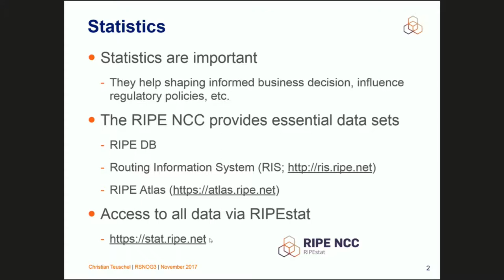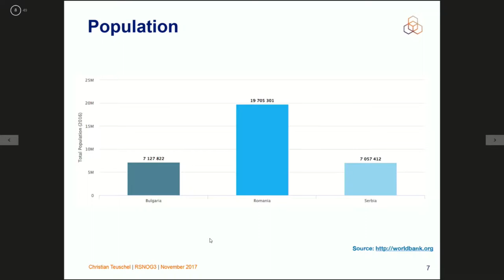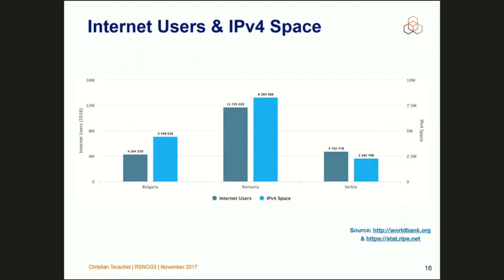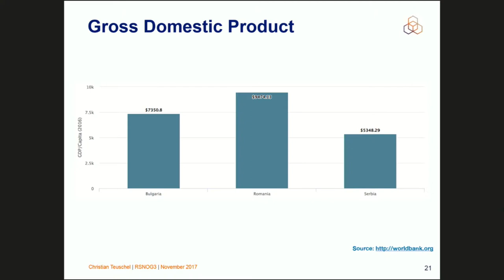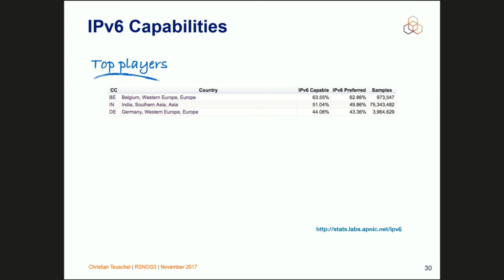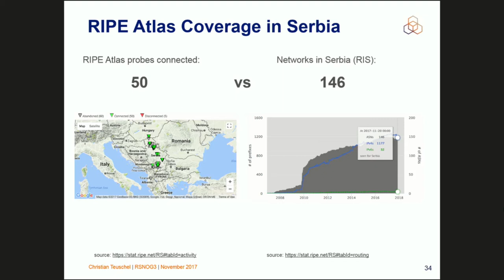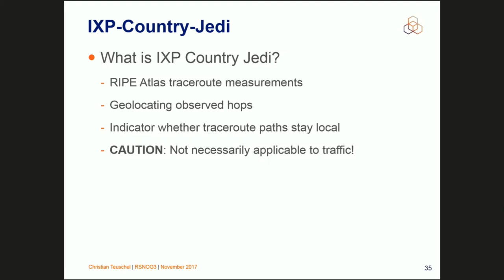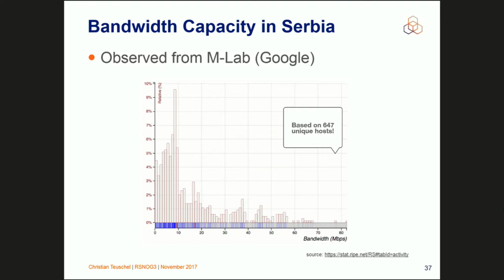Christian Teuschel, Country View on Serbia – A RIPEstat Data-Driven Anlaysis ● RSNOG 03